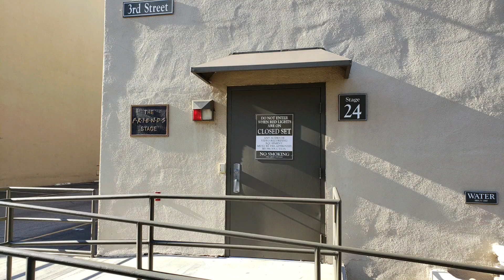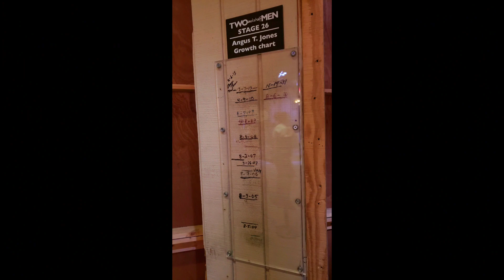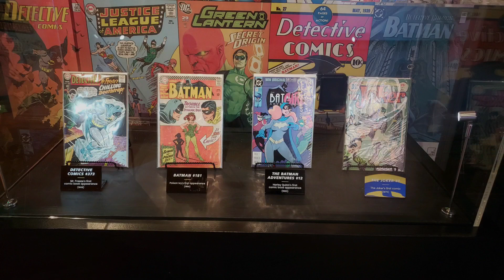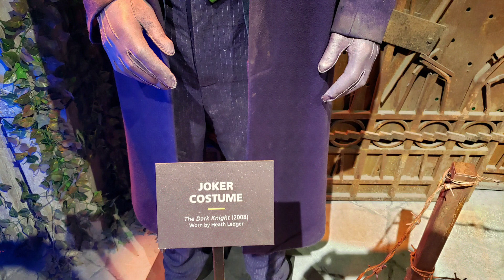Los Angeles - Day 3 of 3 (in pics)